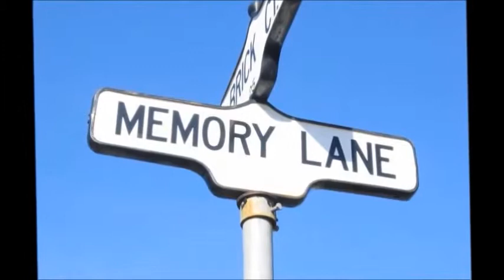Pocomoke High School Photo Review 2013 14